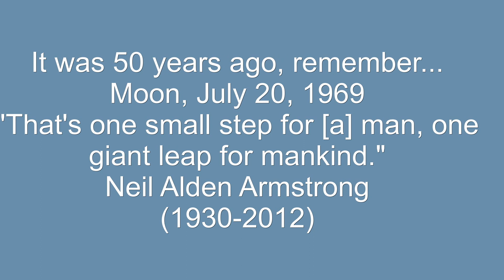Remembering Neil Alden Armstrong - Flight with RC helicopter, Halásztelek RC airport - 2019.02.17.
Remembering Neil Alden Armstrong, the man who first came to the Moon for 50 years

Pilóta: Horváth Miklós
Helikopter: Align T-Rex 500 PRO DFC
Stílus: Szabad repülés
Hely: Halásztelek RC repülőtér, Magyarország
Időpont: 2019. február 17.
Operatőr: Balogh Barna
Vágás: Horváth Miklós

Pilot: Miklós Horváth
Helicopter: Align T-Rex 500 PRO DFC
Style: Free flight style
Location: Halásztelek RC airport, Hungary
Date: February 17, 2019
Video cameraman: Barna Balogh
Cut: Miklós Horváth